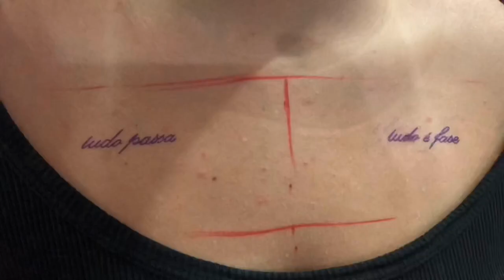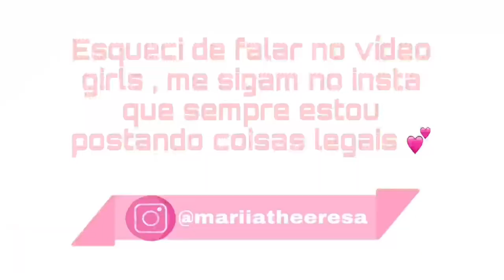VLOG- Do nada fiz mais 5 tatuagens em 1 dia 😱😱💉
Hellou Girls !
  Mais um vídeo fresquinho no canal para vocês , feito com muito carinho . Espero que gostem .